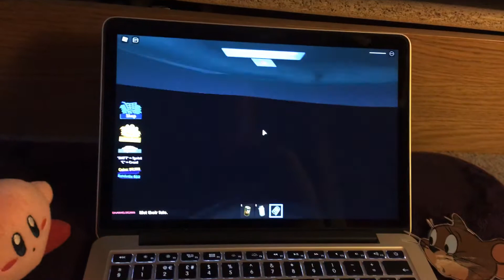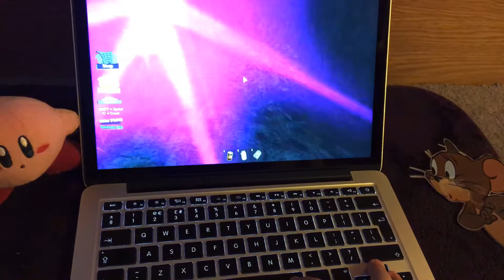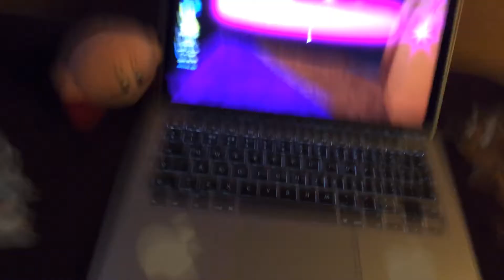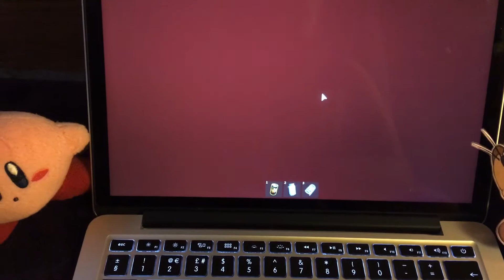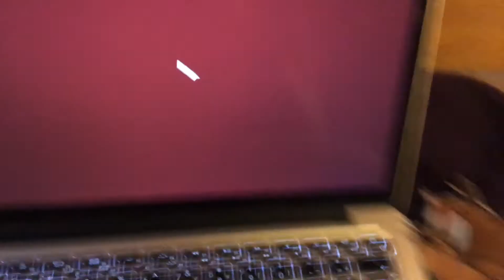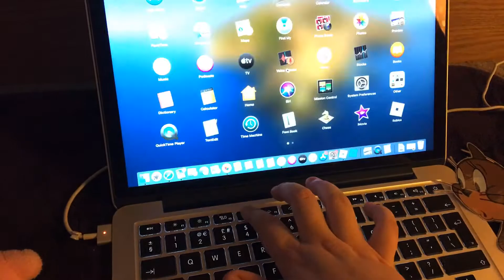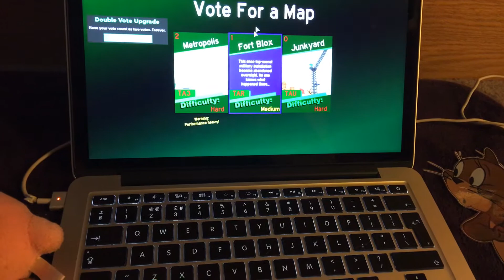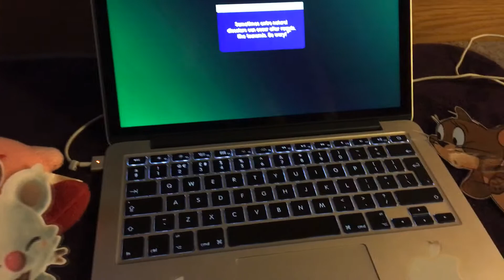Surviving A Twister In Tornado Alley Ultimate. (EP 9)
OMG GUYS! GUESS WHAT?! WE GOT UNSTOPPABLE ROUND HAD MADE IT RETURNS ONCE AGAIN! 😆😆😆
I know we haven’t done the unstoppable round for a long time and here we are. This is just for 1 round and that’s it. But sadly we didn’t do mega tornado speed X2 because there is lot of game mode to choose from.

Next episode this is going to be the last time of Jerry, Moogle and Kirby will be joining us until they will make a big group to be of their friends just like from episode 1-5 and it’s going be a good one!